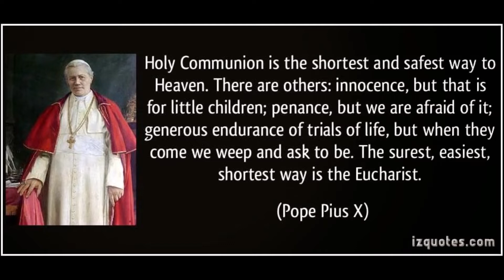#6 Pope St Pius X and First Communion Age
You're getting ready to make your First Holy Communion here at IHM in Burlington, KY!  Are you ready?  Here's a story about a Saint that can help you be prepared.
Why is it in 2nd Grade that we make our First Holy Communion?  Why not when we are older?  Why not when we are younger?  Today we learn about Pope St. Pius X, who made it the law that you can receive First Holy Communion when you are 7 years old.  He said receiving Holy Communion is the shortest and safest way to Heaven.  So, he teaches us how we should understand and love Jesus in Holy Communion.